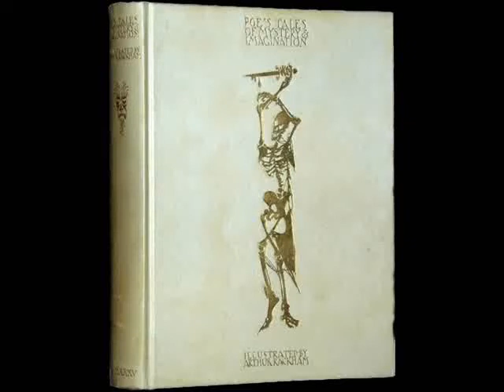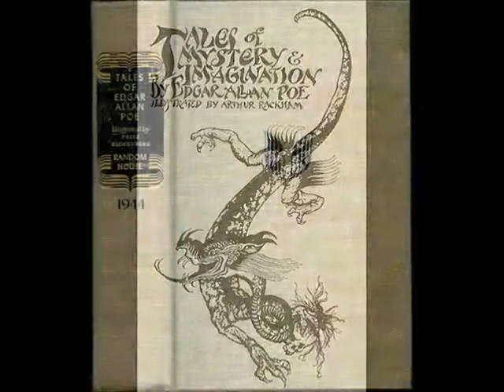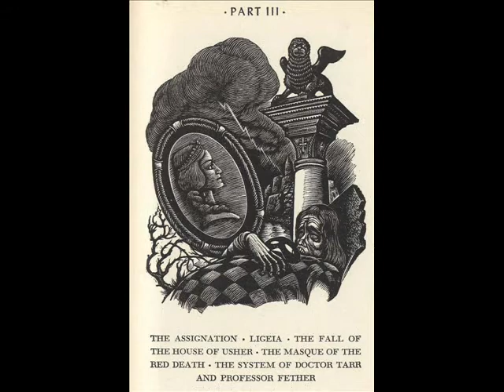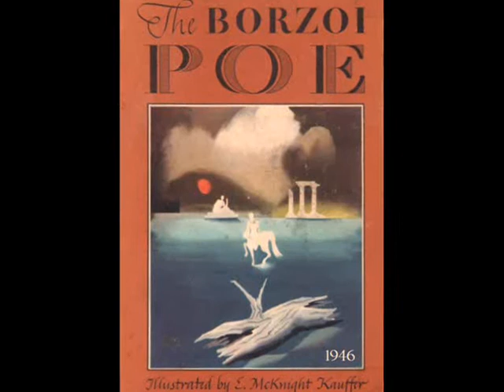Edgar Allan Poe, 4th Part (1935 - 1976)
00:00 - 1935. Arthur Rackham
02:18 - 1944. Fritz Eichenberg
04:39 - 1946. E. McKnight Kauffer
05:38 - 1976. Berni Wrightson